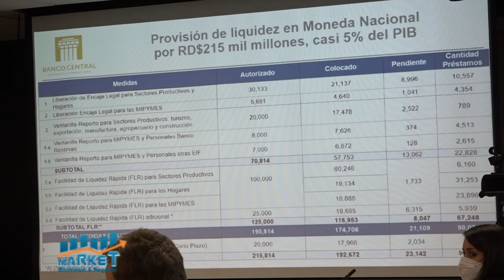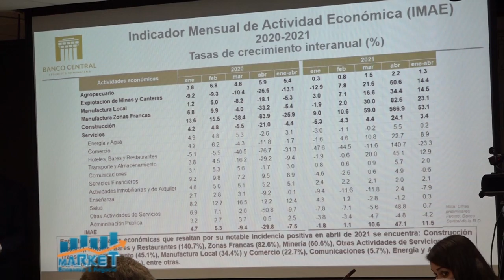Market, Economia y Negocios, B-1, 27 de mayo 2021